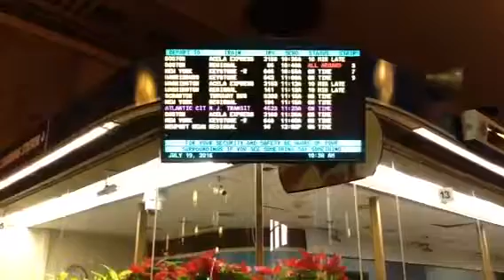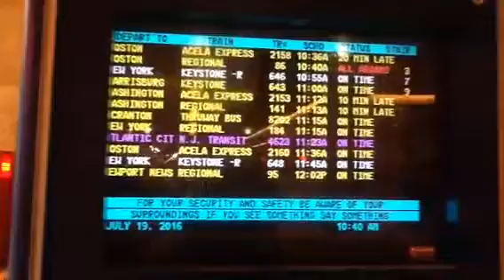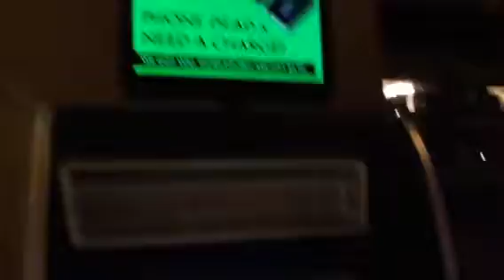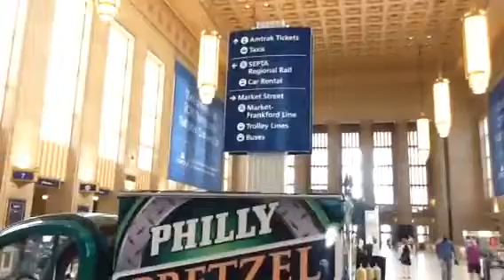30th st. Station Philadelphia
Walk through Amtrak station in Philadelphia